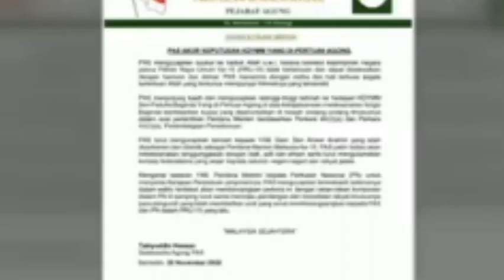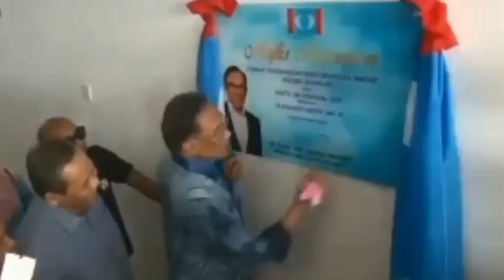TERKINI: HARI INI DALAM SEJARAH? UMNO BN DIPINGGIRKAN?